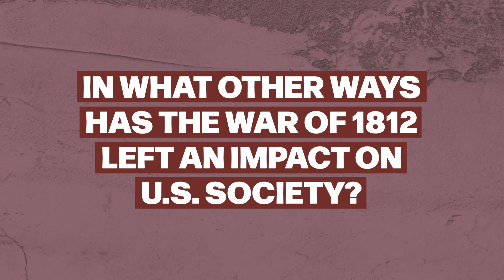The Battle of Fort McHenry: War of 1812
The War of 1812 between the United States and Great Britain ultimately ended in stalemate. Yet in the aftermath of one U.S. victory, a poem was penned that would become the new nation’s national anthem.